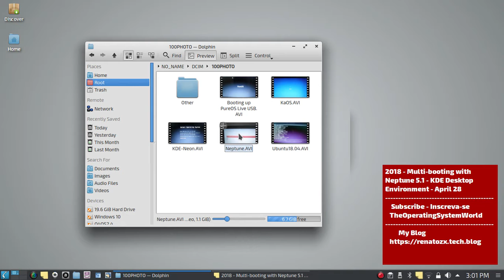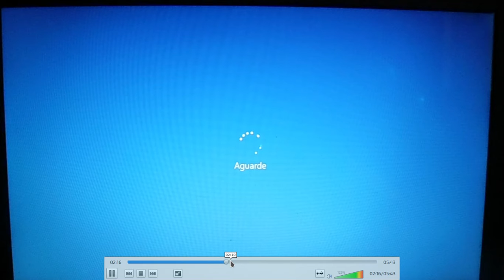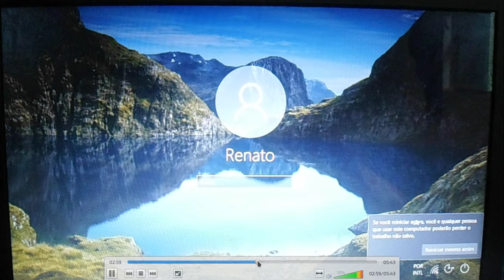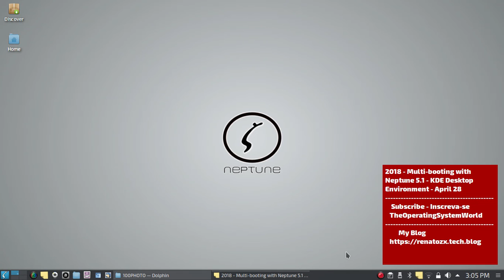2018 - Multi-booting with Neptune 5.1 - KDE Desktop Environment - April 28.webm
In this video I show the Neptune 5.1 GNU GRUB Boot Manager and all the operating Systems installed.

Next video:
2018 - After install Guide of Neptune 5.1 - KDE Desktop Environment - April